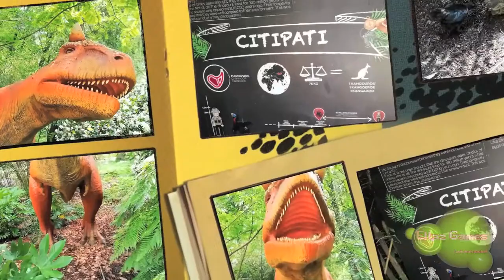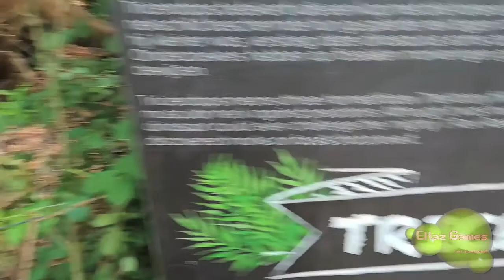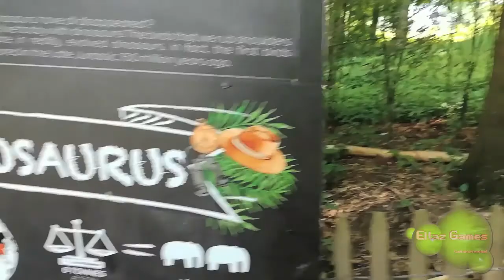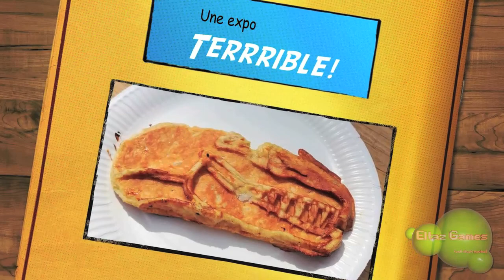DINOS ANIMATRONICS! (je rencontre des monstres irl)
1er VLOG sur ma chaîne, il est consacré à ma visite à l'expo temporaire  "Le monde des dinosaures" à Pairi Daiza, à Mons, en Belgique.

Voici le lien, cette expo tourne autour du monde apparemment, n'hésitez pas à aller la voir, à laisser vos impressions.

Si vous aimez et si vous en voulez encore un piti "LIKE" ;-)